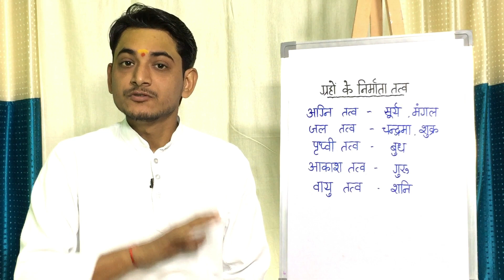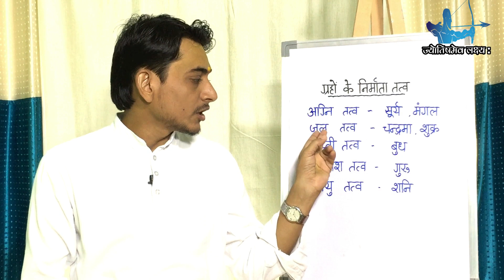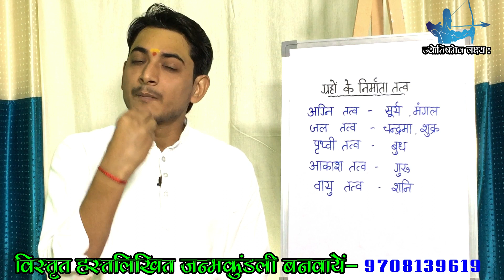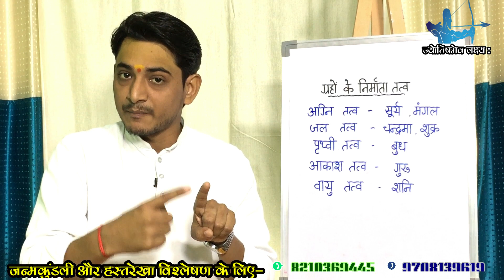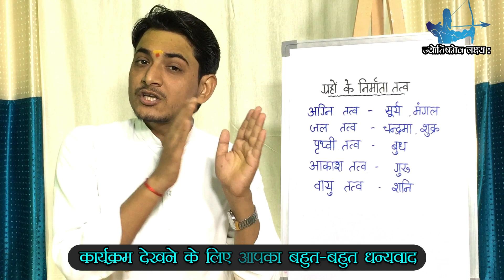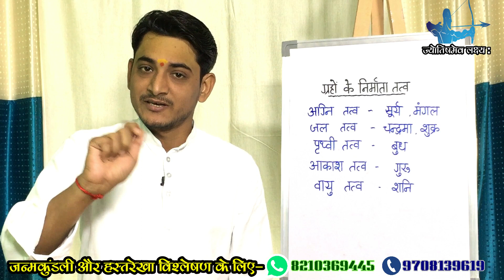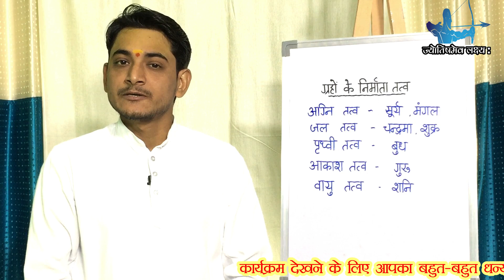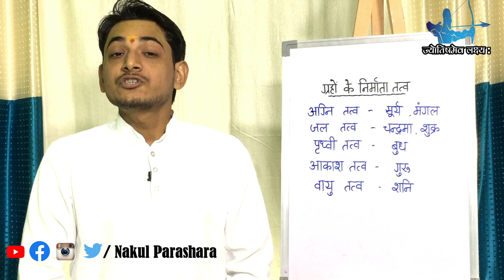KAUN SE GRAH KA TATVA KYA HAI ?GRAHON KA TATVA ?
प्रिय दर्शकों ,नमस्कार एक बार फिर से उपस्थित हूँ आप सबके सन्मुख विभिन्न ग्रह के तत्व को लेकर जिसमे किस ग्रह का तत्व क्या है और कैसे किसी भी जातक को ये प्रभावित करते है .अगर किसी खास ग्रह के तत्व कि कमी है तो निश्चित रूप से उनकी कमी जातक में देखि जा सकती है .पंचमहाभूतों में उनके अंश पृथ्वी ,अग्नि ,वायु ,आकाश और जल इन्ही से मिलकर हमारे शरीर कि संरचना हुई है जिसमे कमी ये व्यक्ति को बहुत प्रभावित करती है आशा है आपको ये कार्यक्रम अच्छा लगेगा ..धन्यवाद
यदि आप  भी अपनी जन्मकुंडली  का लिखित और मौखिक तथा हस्तरेखा का विश्लेषण कराना चाहते है तो नीचे दिए नंबर पर संपर्क कर सकते है।